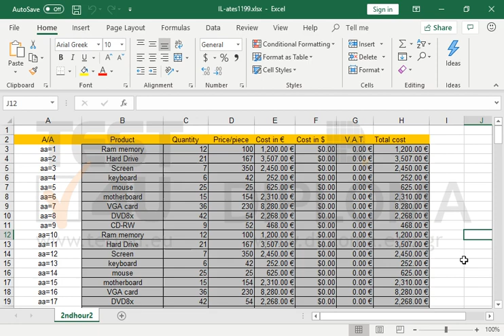Adjust the height of the second row to 36.00 points.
Related TEST4U products:

TEST4U Microsoft Excel 365, 2019, 2016, 2013, 2010, 2007, 2003 - Greek version

TEST4U Microsoft Excel 2013, 2010, 2007, 2003 - German version

77-420 Microsoft Office Specialist Excel Core 2013 - Greek version

77-420 Microsoft Office Specialist Excel Core 2013 - English version

77-420 Microsoft Office Specialist Excel Core 2013 - German version

77-727 Microsoft Office Specialist Excel Core 2016 - English version

77-727 Microsoft Office Specialist Excel Core 2016 - German version

77-727 Microsoft Office Specialist Excel Core 2016 - Spanish version

MO-200 Excel Associate - Office 365 & Office 2019 - German version

MO-200 Excel Associate - Office 365 & Office 2019 - Spanish version